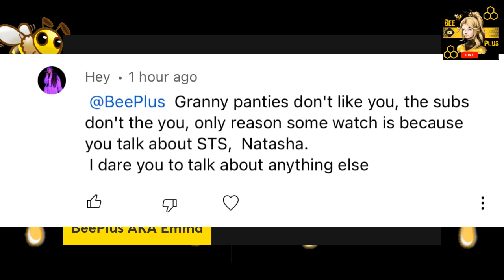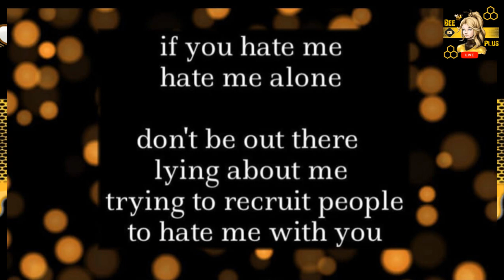Say What You Want, Believe What You Want, It Doesn't Change The TRUTH